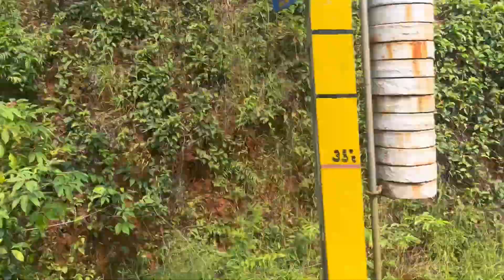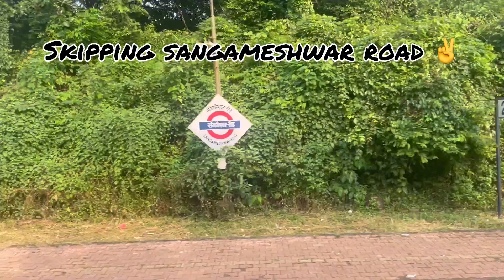KONKAN RAILWAY | 23 Station skip compilations | High Speed Skips | Smapark Kranti Express 😍🤗🤩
Hello Viewers,

This Vlog contains 23 Station skip compilations along the KONKAN Railways from “MADGAON TO PANVEL” in Train No 12449 “Madgaon - Chandigarh Sampark Kranti Express”.

This train starts from Madgaon Jn at 10 Am and reaches Panvel at 7.50 Pm with 5 stops enroute.

This is a super fast train with very limited stops. I have covered almost all the station skips between Madgaon to Panvel and presented before you virtually. Enjoy the video and share your comments.